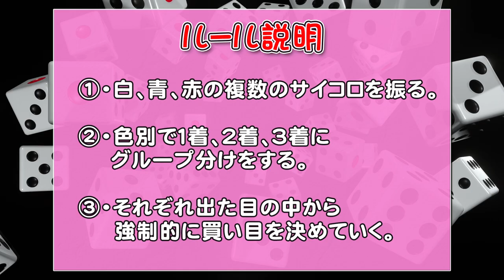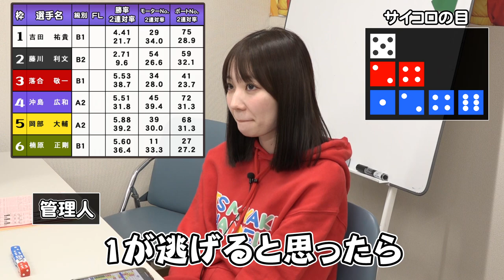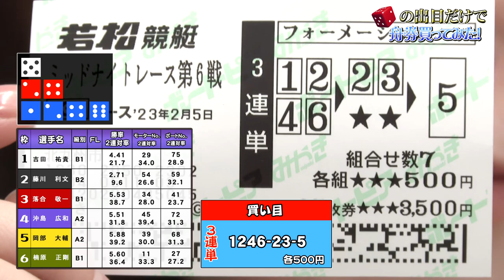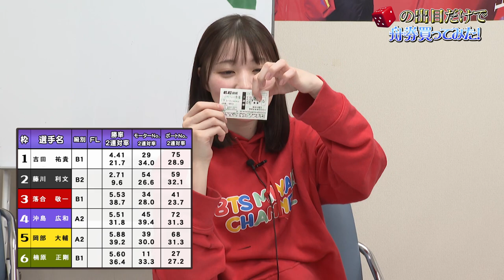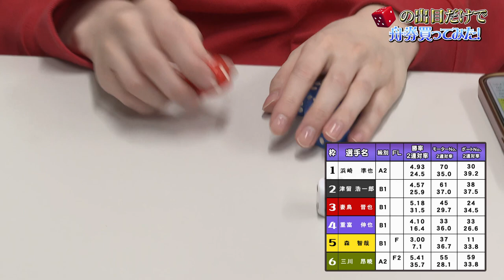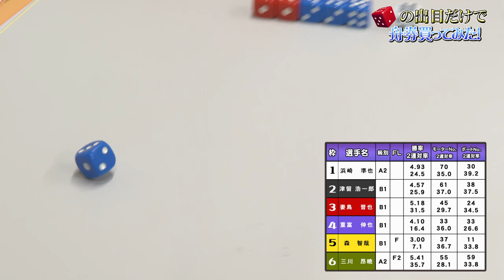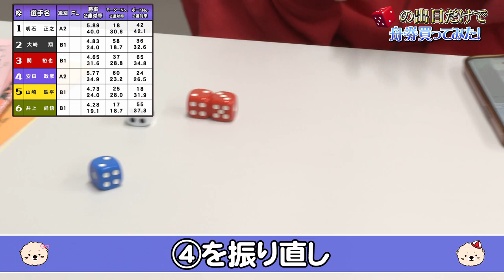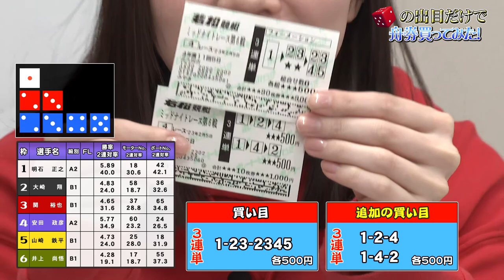【ボートレース】サイコロの出目で舟券買ったら楽しすぎた!!!!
たまには、運任せもいいのでは?

過去動画